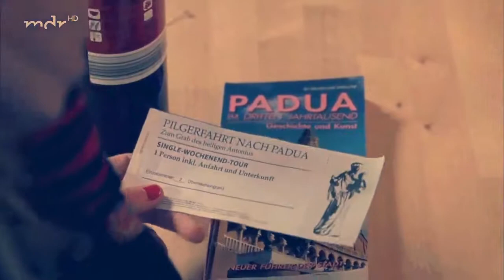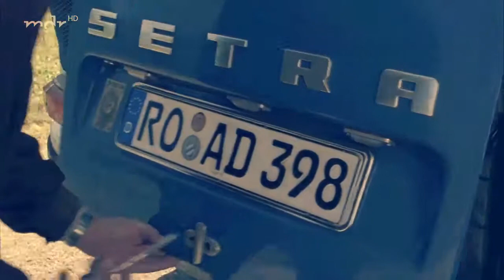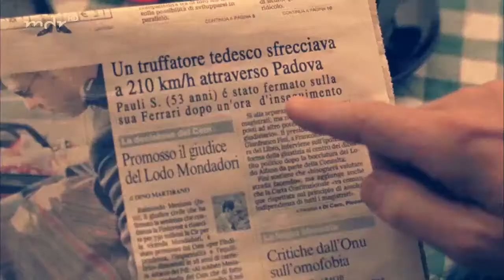Pilgirmage to Padua. German movie. German film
Pilgirmage to Padua